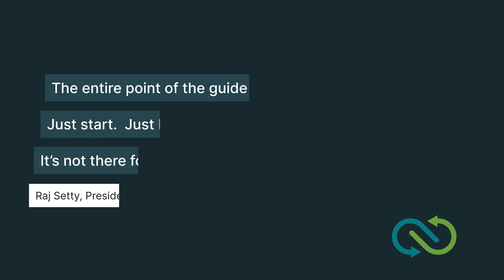Sustainable IAQ: Expert Insights with Raj Setty - Highlight 2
The Importance of Air Quality in Education: Insights from Raj Setty

Mechanical engineer Raj Setty discusses the ASHRAE TC 9.7 Indoor Air Quality Design Guidance for Educational Facilities. Dive deep into the importance of improving indoor air quality in schools and the steps necessary to achieve it. Discover how understanding existing systems, involving stakeholders, and prioritizing efforts can make a meaningful impact. From ventilation installations to air cleaners and sensors, Raj explores various improvement measures schools can take.

Raj Setty is a well-respected authority and mechanical engineer championing the cause of superior indoor air quality in schools. With hands-on experiences in dealing with diverse school settings, he offers invaluable insights to optimize existing infrastructure. Raj is known for his candid discussions and realistic approaches about multi-year programs and bringing stakeholder involvement. His focus revolves around producing the highest-quality indoor air, ensuring optimal learning conditions for students.